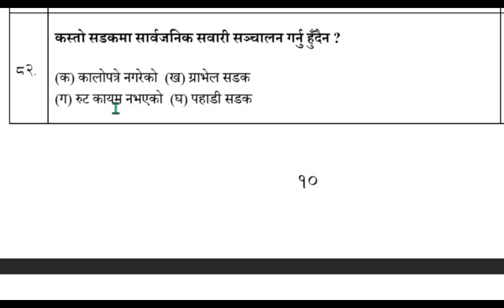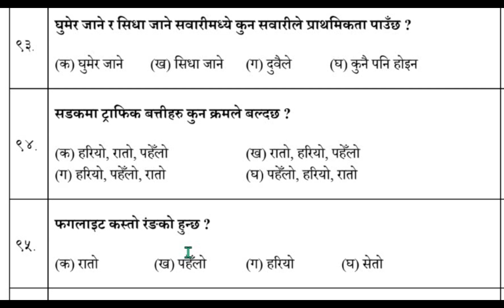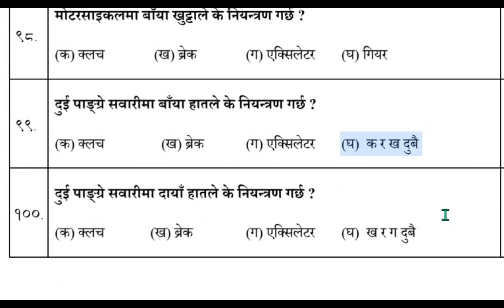१०० प्रश्न उत्तर स्कुटर तथा मोटरसाईकलको लिखित परिक्षा || Driving license questions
१०० प्रश्न उत्तर स्कुटर तथा मोटरसाईकलको लिखित परिक्षा || Driving license  questions  Driving license  questions for motorcycle and scooter in Nepal

"Welcome to our thought-provoking video on Driving in Silence - Questions Answered! Explore the power of quiet car rides and their impact on mental well-being. Join us as we delve into the reasons behind driving in silence, its benefits, and answers to common queries.